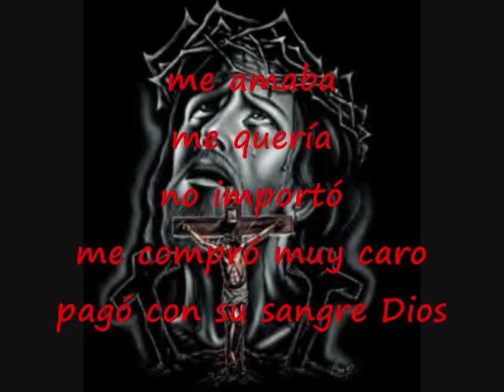Pagó Con Su Sangre Dios Pista